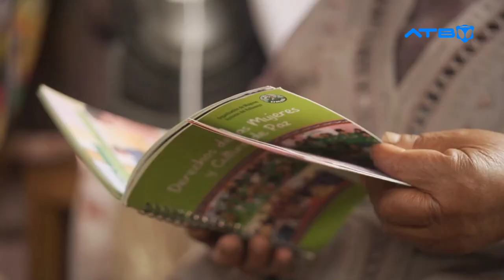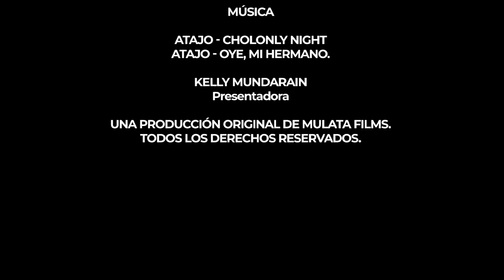EP. 1 | AD HOC entrevista a Iván Finot +A 25 años de una Propuesta de Descentralización para Bolivia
En éste episodio podemos descubrir como ser voluntario requiere no sólo de la buena predisposición para ayudar a otros, sino además del pleno conocimiento de cómo hacerlo desde nuestra profesionalidad.

invitados:

1.- Lic. Sussy Soto | Directora Ejecutiva de la Fundación Simón / Patiño - La Paz

2.- Lic. Iván Finot | Economista y Escritor boliviano

3.- Lic. Rolando Quisbert | Jefe de la Unidad de Acción Comunitaria y Gestión Solidaria del Ministerio ay de la Presidencia

4.- Lic. Samuel Cabero | Presidente del CONAVOL (Consejo Nacional de Voluntariado de Bolivia).

5.- Lic. Silvia MERUVIA | Responsable de CEBOFIL (Centro Boliviano de Filantropía)

6.- Lic. Guillermo Mendoza | Director de la
Fundación UTOPIA

MUSICALIZACIÓN

CHOLONLY NIGTH Y OYE M HERMANO, letra, música y y producción Francisco Marcos Maldonado Ávila interpretada por Atajo.